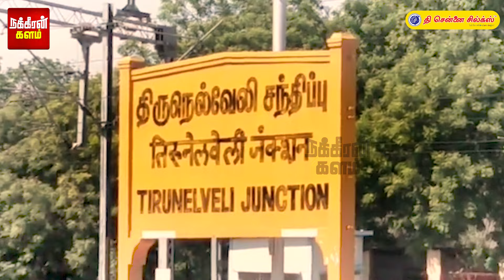விடுதிக்கு வந்த சப் கலெக்டர்.. தூரத்தில் கேட்ட சத்தம்! நடுநிசியில் சிக்கிய 5 பெருசுக்கள்!